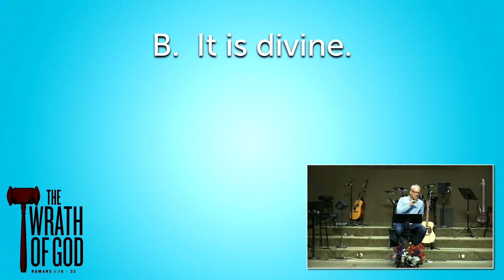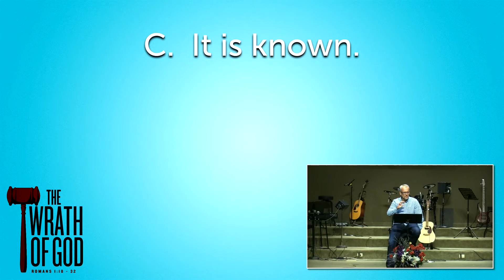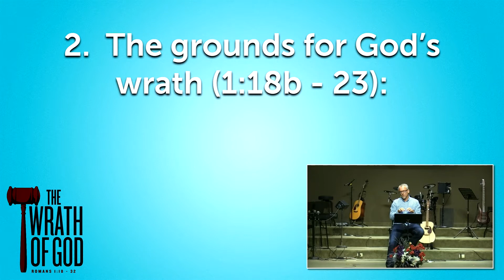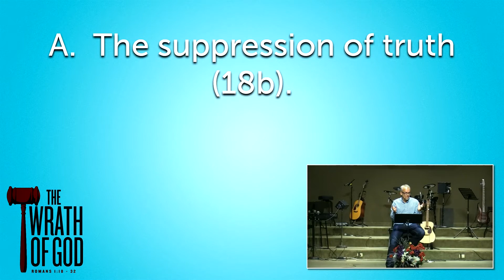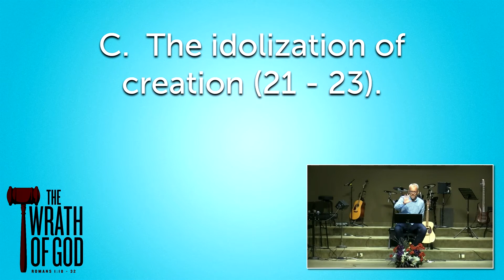The Wrath of God - Part 1 - Romans 1:18-23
Pastor Ben continues his series on the book of Romans and speaks about  the wrath of God.